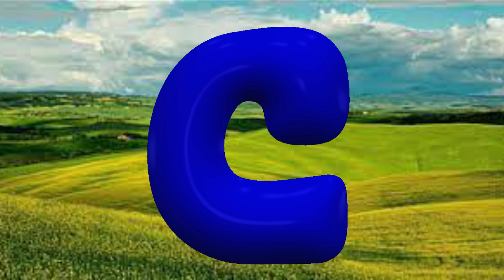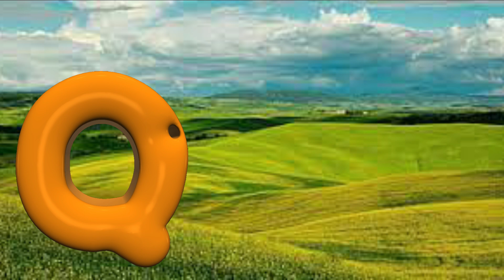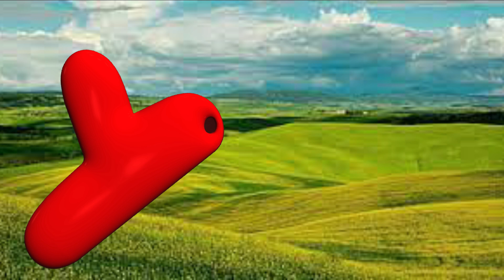Alphabet song for kids | phonics song | Preschool Learning Video | nursery rhymes